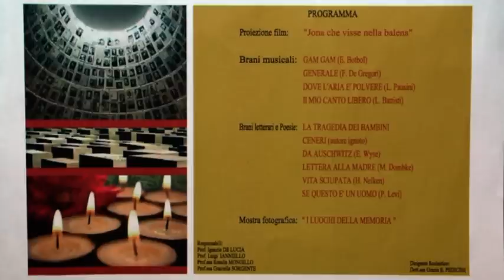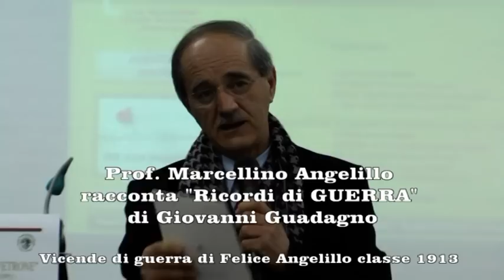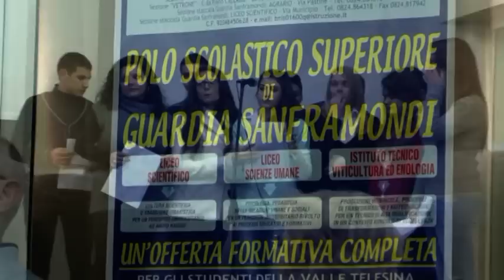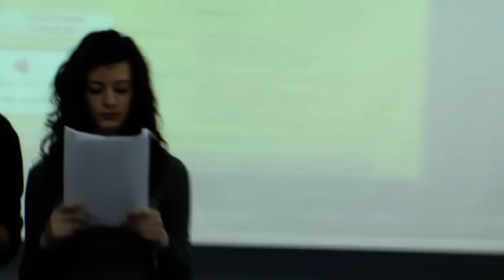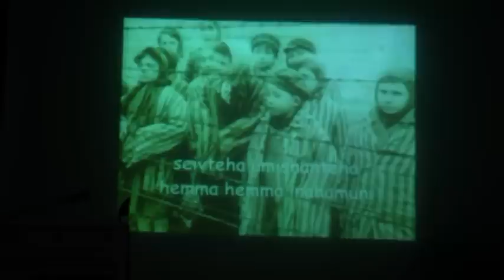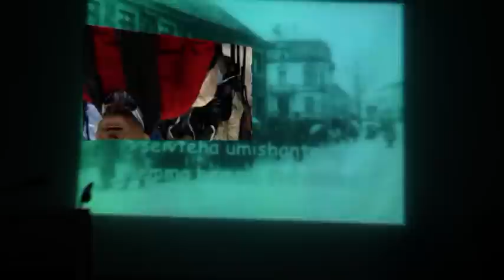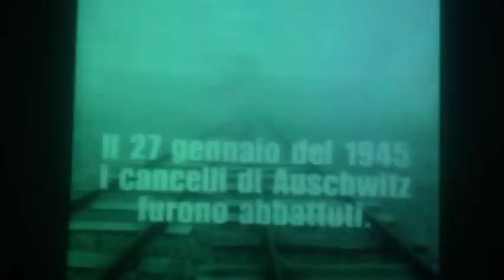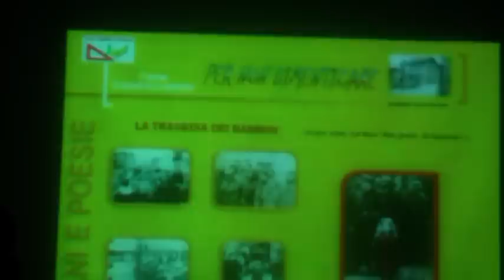Video "La Shoah" Autore: prof. Ignazio De Lucia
Video prof. De Lucia